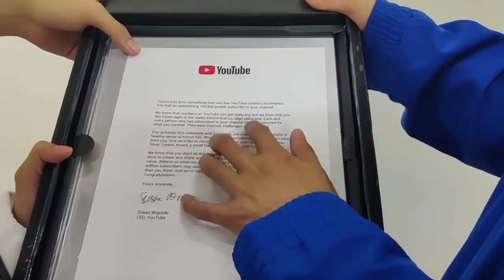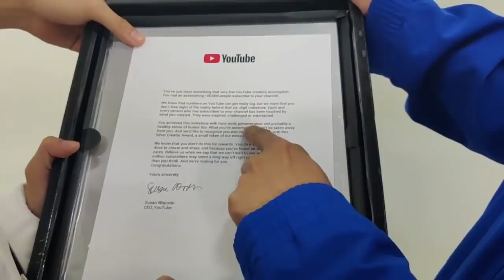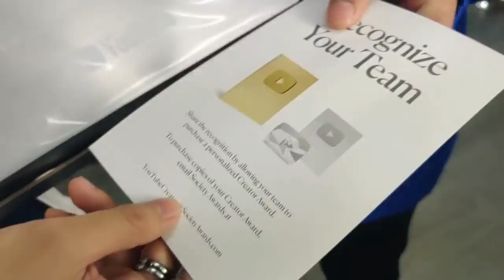[ SB19 Surprise Unboxing ]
We surprised SB19 with a gift… can you guess what is it? Watch as they get excited, confused, and jolly at the same time!

Thank you also, for getting SB19's song "Go Up" no 1 on Myx Daily Top 10. Salamat po!

Google Play Music, and more!